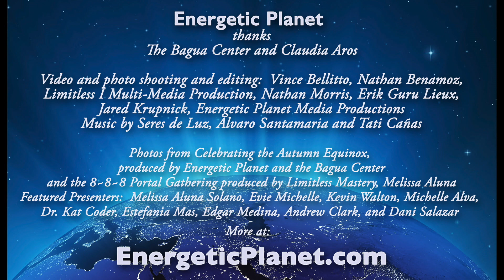Energetic Planet and The Bagua Center present a Community Thanksgiving Feast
Unfortunately this event had to be postponed until next year, but this epic video is worth watching!